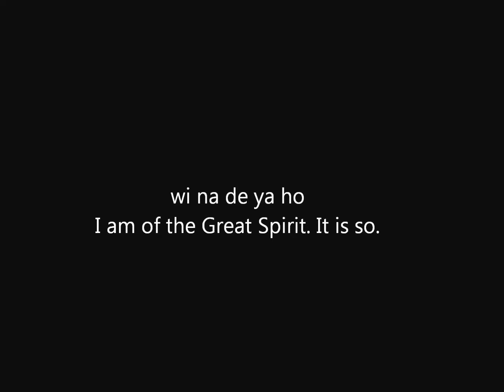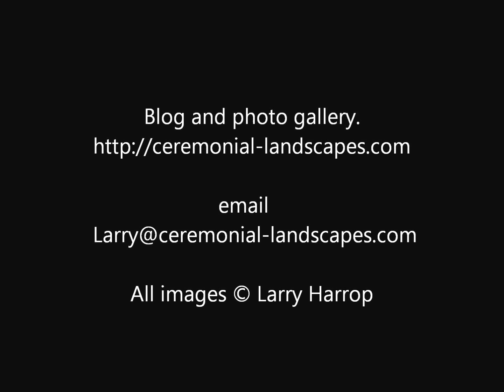Ceremonial Stones 2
This is a high resolution video slide show with over 100 images and is16 minutes long.

Cherokee Morning Song
Wi na de ya ho I am of the Great Spirit. It is so.